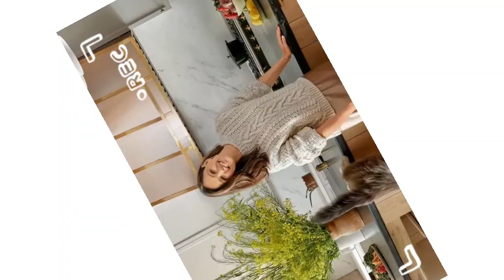Jennifer Garner owns a stunning $7.9M home, a comfortable place to live after Ben Affleck divorce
Jennifer Garner has a new $7.9 million home that offers her a luxurious and comfortable retreat following her divorce from Ben Affleck. Take a tour of this stunning property and see how Garner is settling into her new life. Watch to explore the features of her gorgeous new residence and how she's embracing this fresh start.